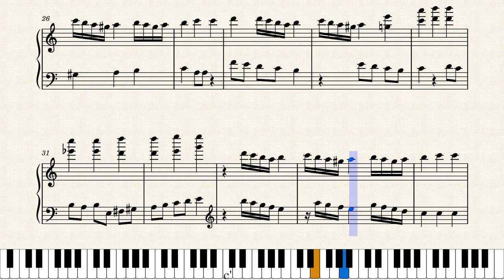Renacimiento by Orquesta Arrecife